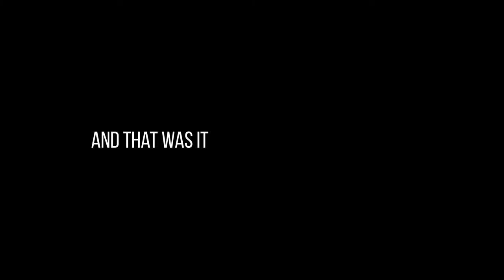Back to London - By plane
After spending 14 hours travelling from London to Dublin I decided to fly back instead to figure out which is easier. This only took 4.5 hours door to door.

Filmed entirely on my Xperia XZ2. What do you think of the quality? Good enough for these videos?